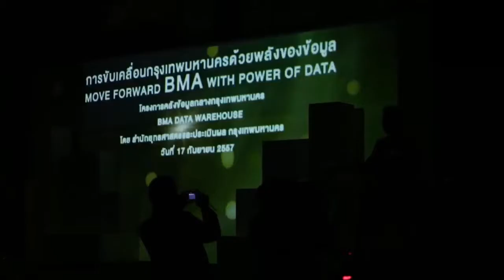ตัวอย่างงาน 3D mapping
Line : MESISE